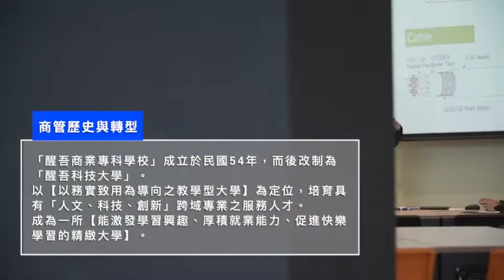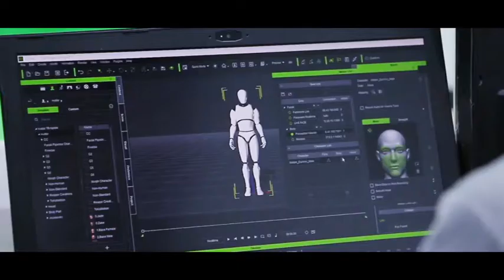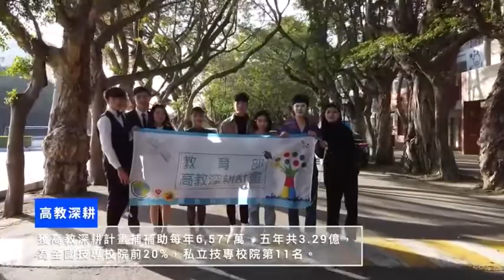醒吾大學 Hsing Wu University @ Taiwan